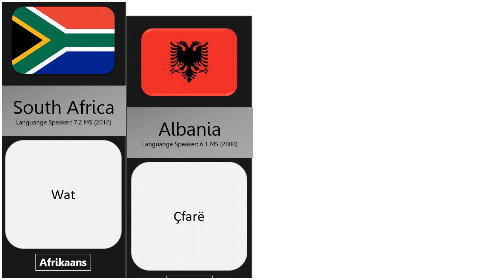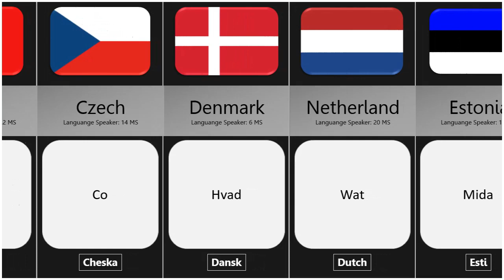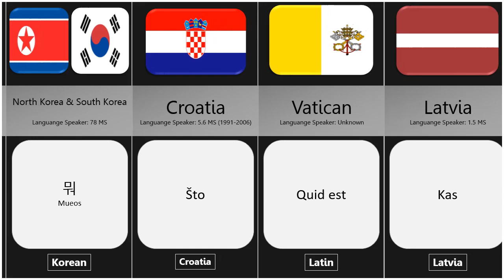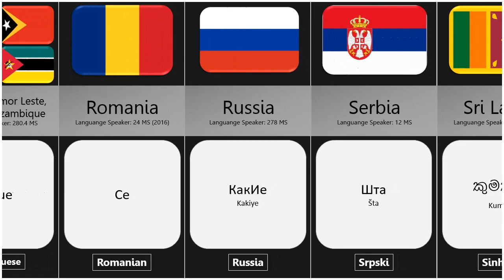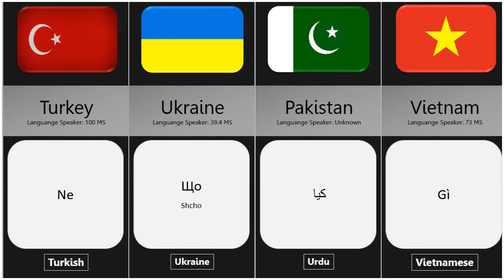'WHAT' from different languages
This video shows what words are from various languages.